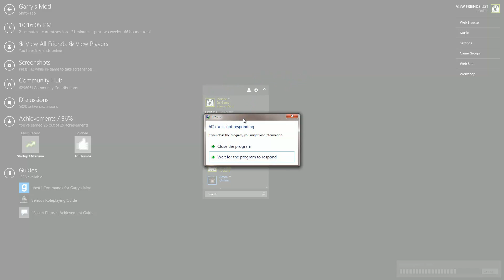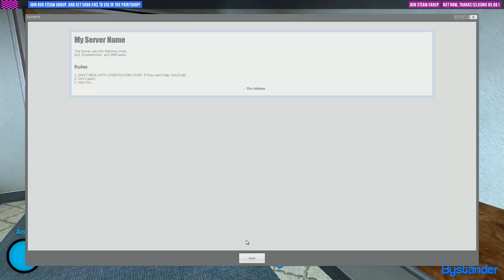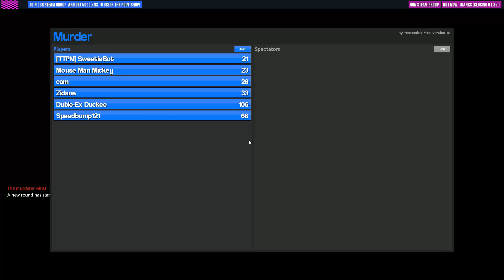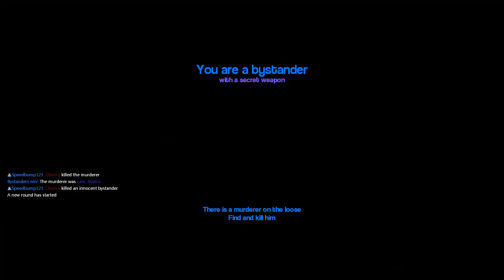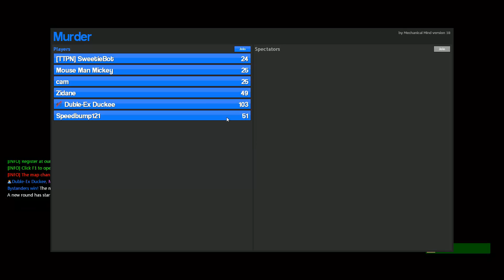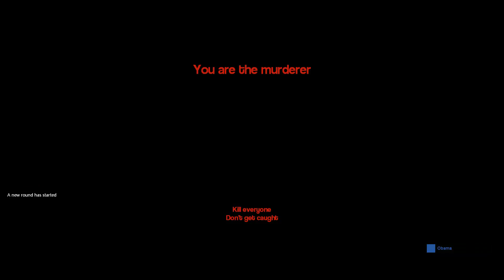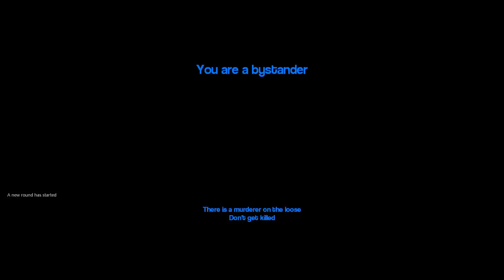[Garry's Mod] - Let's Play MURDER w/ PensiveGaming Episode 7 - OBAMA!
And Harrison.
Screw you.

Players: Zidane (Corey), Kai (Terrance), Speedbump121 (Harrison), Xentrix (Keith)